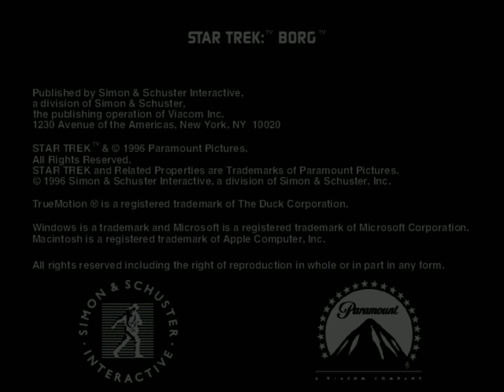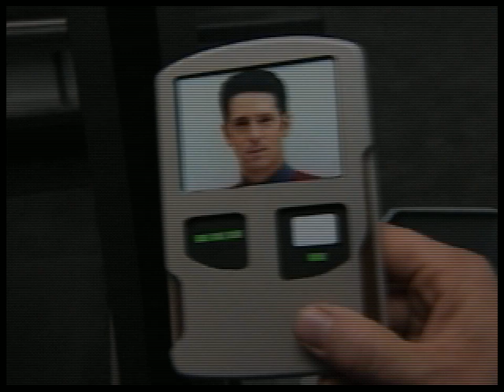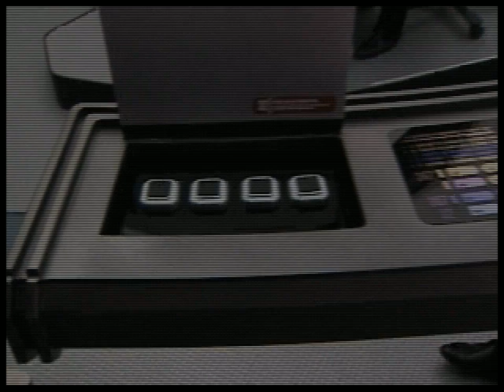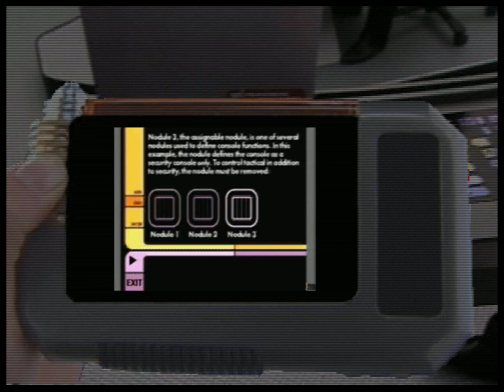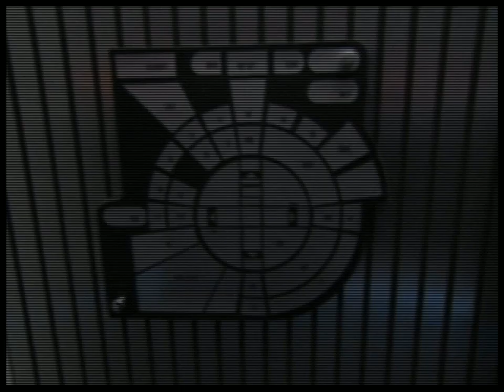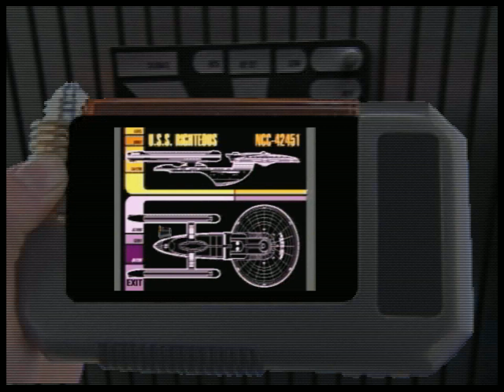Let's Play: Star Trek: Borg (Part 1)